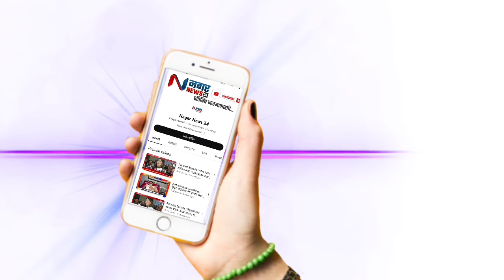पारधी समाजाचा जिल्हाधिकारी कार्यालय समोर अमरण उपोषण